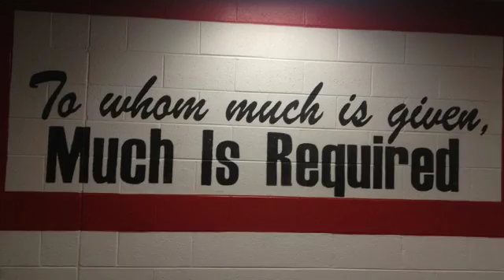JS VIDEO McKenzie football 072413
A look at McKenzie football heading into the 2013 season on July 24, 2013. BRANDON SHIELDS/The Jackson Sun